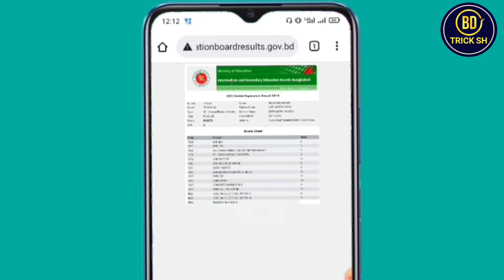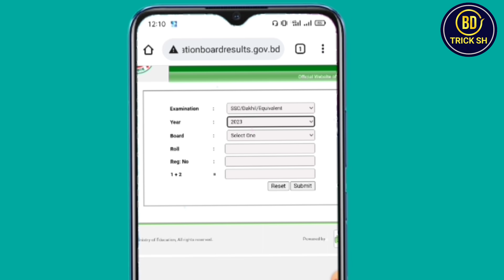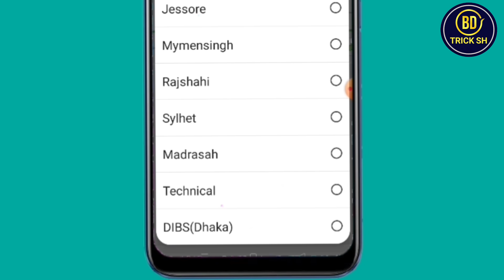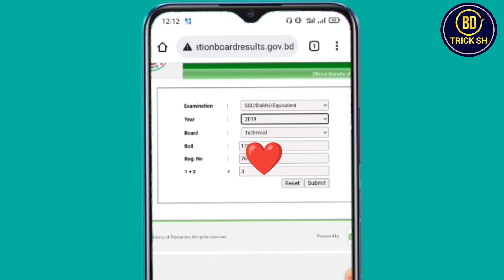How To Check Ssc Vocational Result 2024 | Bd Trick Sh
How To Check Ssc Vocational Result 2024 | Ssc Result 2024

In This Video How To Check Ssc Result 2024 | Ssc Vocational Result 2024

If You Like My Video